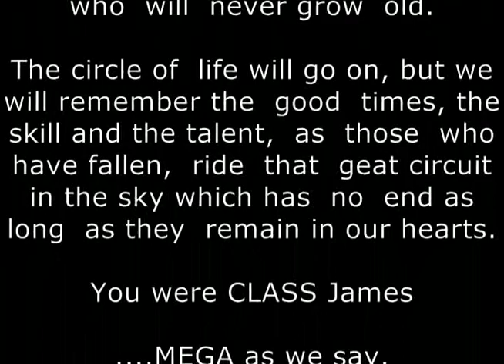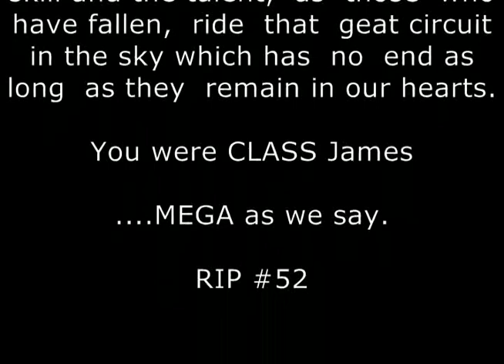James Cowton #52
Memories of and tribute to James Cowton.
I hope you think the song captures some of James' spirit and probably for all other road racers

Song - Born Free by Kid Rock